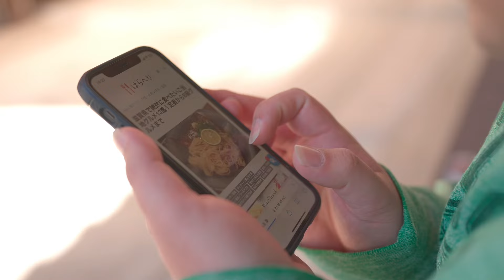【滋賀県大津】地元民に教わる絶品採れたて野菜。田舎に泊まろう編。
旅行にグルメ、大きな身体で驚きの挑戦に挑むポジティブになってもらえるチャンネル目指してます🍙今回のガッテン令和組は滋賀県大津市の地産地消グルメ！地元の新鮮野菜を求めて…？！

◉普段何やってるん？
☺︎がん岩井（岩井利和）
劇団ひとみしりの座長として執筆活動。
役者として食べていく為に、アルバイトをしながら生活。食に関しては恐ろしい貪欲さを発揮。コアなネタとキャラが好きなガチオタ勢。

☺︎雨音テン（あまねてん）
プラスサイズモデル・俳優。
ガッテン令和組。の企画・立案・編集も行う
オタク勢からパリピ勢まで幅広いコミュ力を持つが、脳内がloadingモードに入るとポンコツ状態になる。

宿泊先
✴︎古民家
familie ふぁみりぇ
とっても広くてのんびりできるお宿
滋賀県大津市仰木2丁目1-1

✴︎ 道の駅 びわ湖大橋米プラザ
滋賀県大津市今堅田3-1-1 琵琶湖大橋西詰め

✴︎グリーンファーム堅田店
滋賀県大津市真野二丁目７－４１
営業時間　9：30～17：00
定休日第２水曜日
HP

⭐︎取材協力ありがとうございました⭐︎
◉使用音源
ガッテン令和組。テーマソング
ガッテン令和組。のテーマソングに使用させて頂いてる「輝けぼくら」
元気が出るのでぜひ聞いてみて下さい☺︎
その他音源
柊 羽音
# 鼓: tsudumi-japan
楽曲提供(Download)：SHW